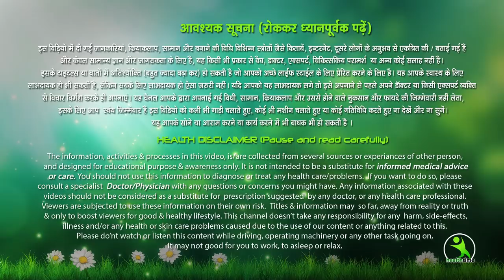GET RID OF DARK CIRCLES AND UNDER EYE BAGS | HOME REMEDY FOR DARK CIRCLES | Fast And Overnight !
GET RID OF DARK CIRCLES AND UNDER EYE BAGS | HOME REMEDY FOR DARK CIRCLES | Remove Dark Circles Fast And Overnight ! Dark circles under eyes home remedy !